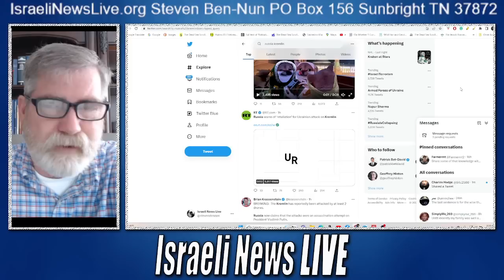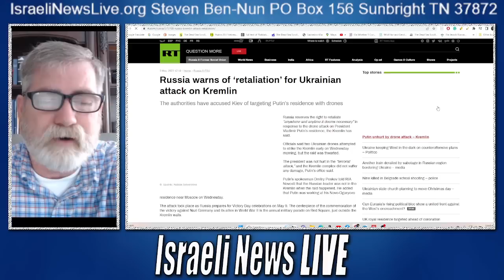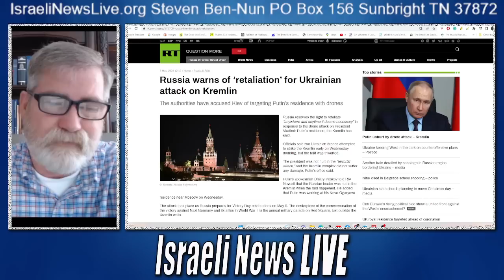Ukraine's drone Attack on the Kremlin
Ukraine's drone Attack on the Kremlin was thwarted at the last minute. Russia vowed to avenge failed attempt on Putin's life.